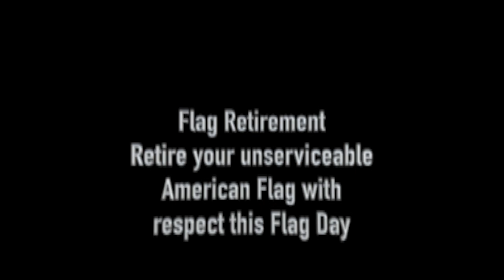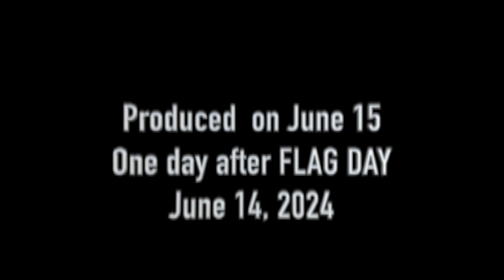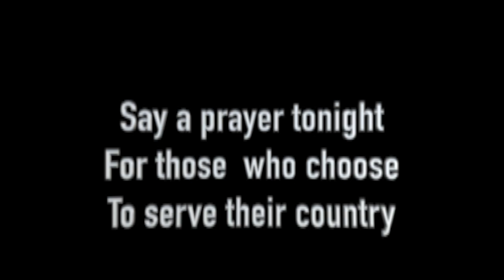Flag Retirement June 15, 2024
A Retiement of  useable tired lifetime of flags at a formal resoectful disposal ceremony by burning in a dignified way by the Framingham MA Veterans Council.